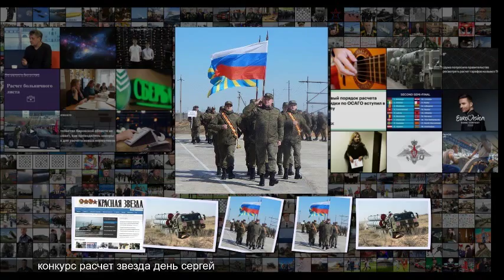Крутой подъём к пьедесталу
Крутой подъём к пьедесталу Крутой подъём к пьедесталу 3-й этап конкурса по полевой выучке среди лучших боевых расчётов зенитных ракетных войск ПВО-ПРО Воздушно-космических сил стартовал . Боевые расчёты ЗРВ борются за победу на полигоне Алушук . Астраханская область встретила участников конкурса сначала проливным дождём, а затем резким похолоданием и усилением ветра . Но капризы погоды никак не могли остудить того горячего запала боевых расчётов на борьбу за выход в финал, который овладел ими ещё до